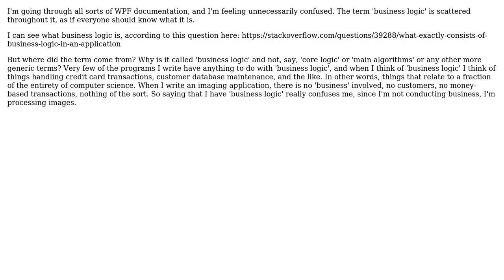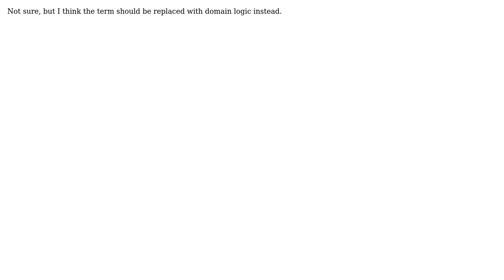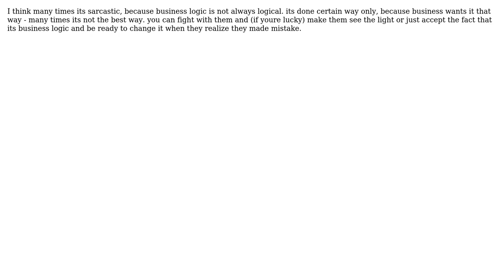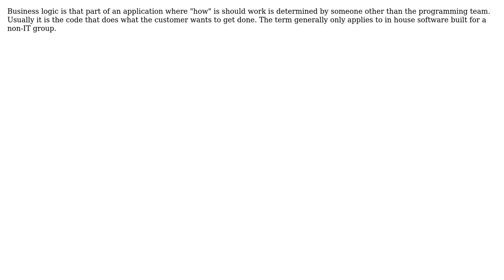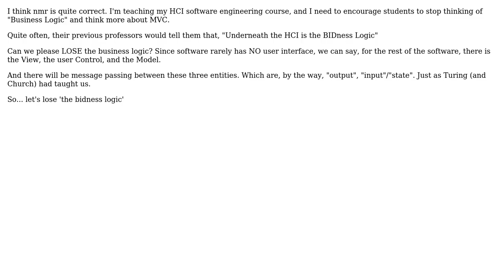Why is it called 'business logic'? Where did this term come from? (13 Solutions!!)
Why is it called 'business logic'? Where did this term come from?

With thanks & praise to God, and with thanks to the many people who have made this project possible! | Content (except music & images) licensed under CC BY-SA | Music | Images & others | With thanks to user user14602989 user Simeon Pilgrim user shahkalpesh user rick schott user RichieHindle user Pete Kirkham user mmr user Jonathan Patt user jmucchiello user IAdapter user Eli Krupitsky user Edward Robertson user DVK user cwap and the Stack Exchange Network Trademarks are property of their respective owners. You are responsible for your own actions.